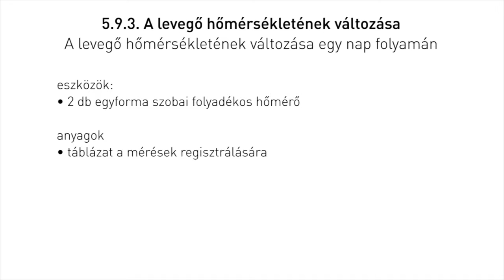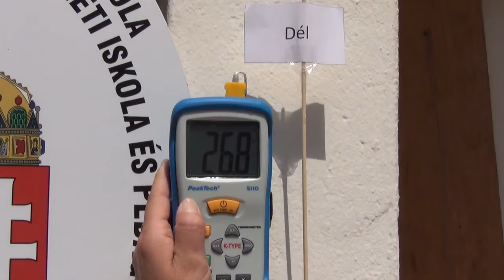A levegő hőmérsékletének változása egy nap folyamán